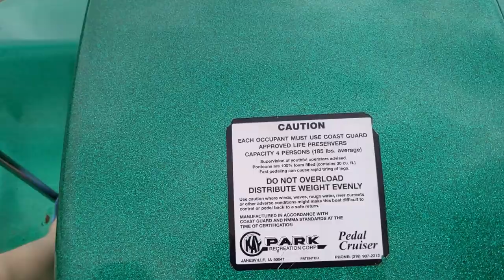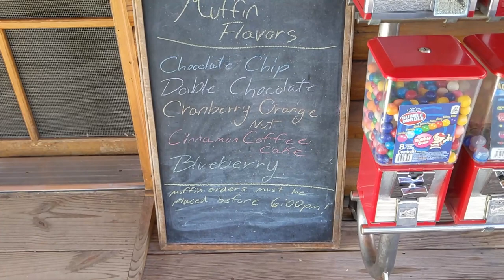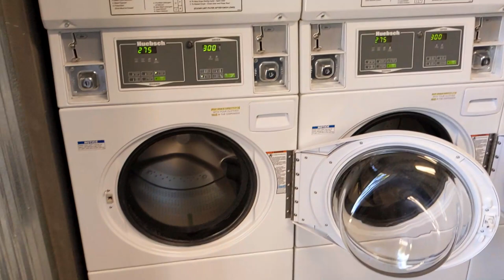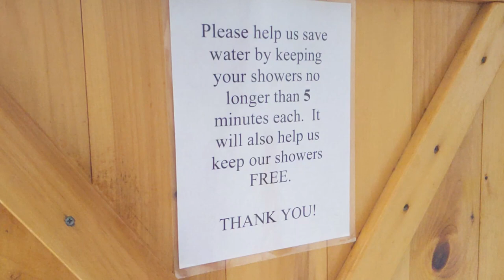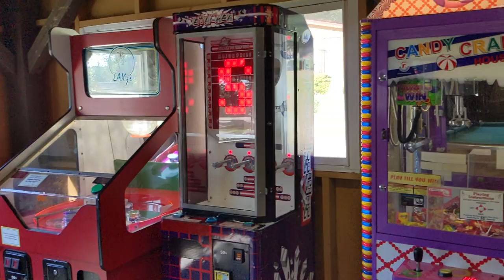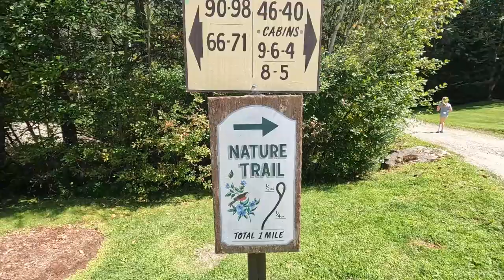Mountain Lake Camping Resort | White Mountains NH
We head to one of our favorite campgrounds, Mountain Lake Camping Resort in Lancaster NH.  This campground is beautiful, always well maintained and the staff is so friendly.